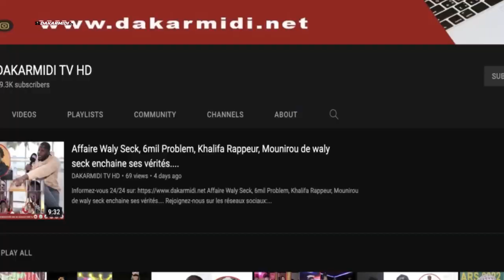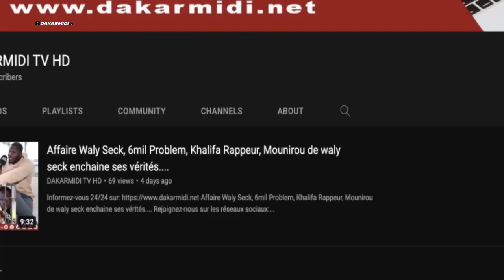Urgent Bambaly Seck DN prod : ''meussouma signè ci benen label c est la 1ere foi may......''